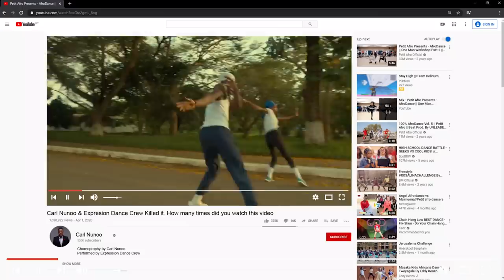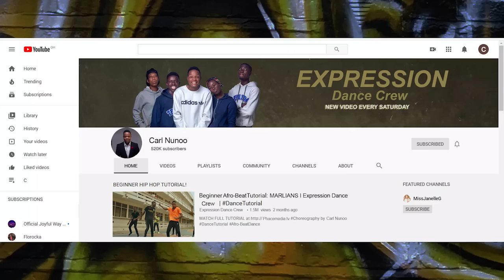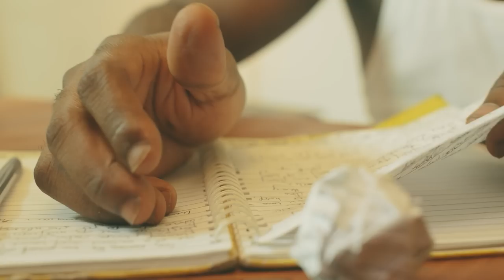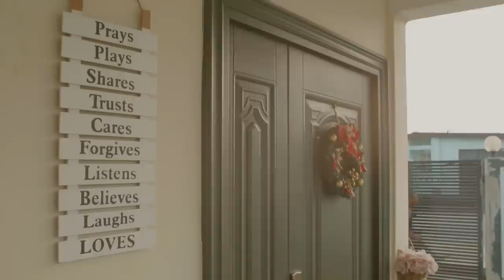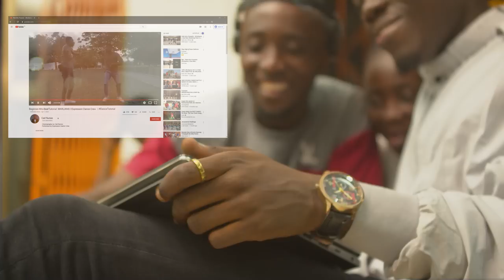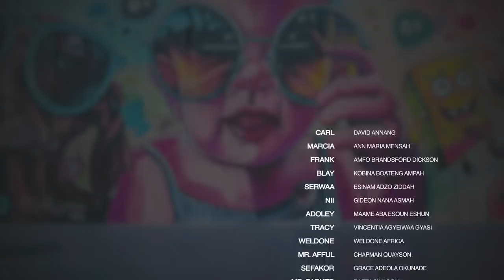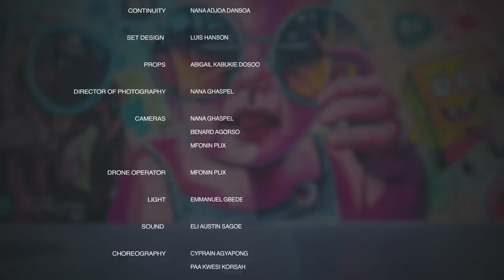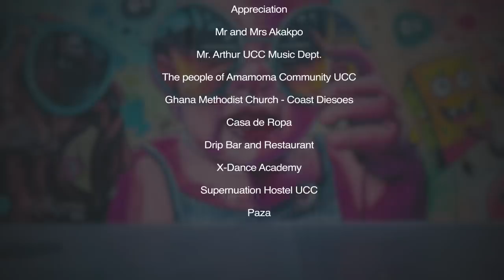Be Heard - Full Movie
Two young Talents who share the same passion will have to embrace their fears to see their dreams come true.

This Musical drama,  will inspire your confidence with self belief and hope.

Cast
David Ananng
Ann Maria Mensah
Kobina Ampah
Esinam Adzo Ziddah
Vicentia Agyeiwaa
Dickson Bradsford
Weldone Africa
Chapman Quayson
Mc Mr. Smile
Maame Aba Eshun
Raza Swaggy
Adeola Okunade
Alberta Nana Adwoa Dansoa
Osei Sarpong

Produced, Written and Directed by Bla Phlames

Exec Poducers
Matthew Tammin
Shadrack Amissah
Bla Phlames

DoP
Nana Ghaspel